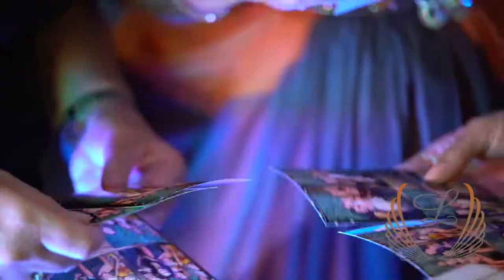Black Tie & Corporate Gala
Our Astounding magic mirror photo booth is second to none.  It is surely magical. It will add tons of fun to your corporate event. It takes photo booth fun to a whole new level. As guests walk up to the mirror, colorful animations and a voice guidance invite them to engage in a magical, interactive “selfie” experience presenting a photo keepsake. Several packages to choose from consisting of: *unlimited photo sessions * professional quality prints * friendly on-site attendant * USB flash drive with event photos * custom photo layout * custom photo design *premium backdrop * fun prop box *red carpet w/stanchions *web gallery w/ event photos *social media sharing station; your photo can be instantly shared on instagram, facebook, twiiter and text.  Your co-workers, guests, family members and friends will have so much fun with the BEST photo booth on the market!  Our Magic Mirror Photo Booth is great for weddings, bar mitzvahs, bat mitzvahs, sweet sixteens, quincenearas, birthday parties, baby showers, bridal showers, engagement parties, corporate events, fundraisers, church function, etc.